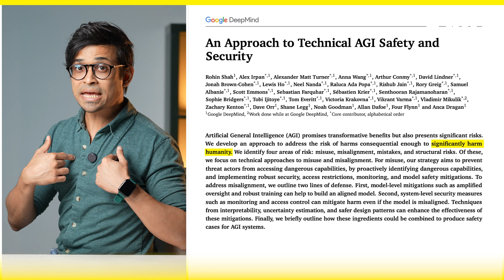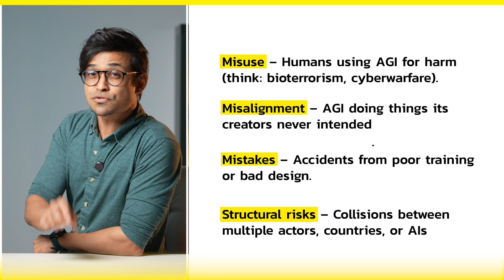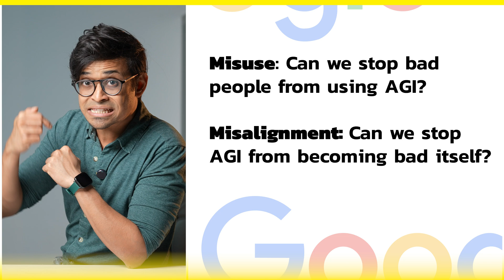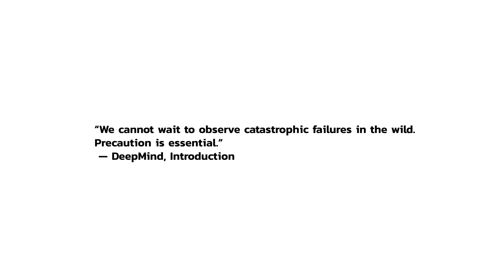Google Predicts AGI by 2030 — And Says It Could End Humanity | FrontPage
Google didn’t just predict Artificial General Intelligence by 2030. It warned that AGI could potentially end humanity — and now, the world is listening. In a 145-page safety blueprint just released by DeepMind, Google lays out a stark vision of our AI future: one where intelligent machines could become uncontrollable, unpredictable, and catastrophically dangerous.

A bold claim is at the heart of the report that AGI might emerge as soon as 2028. But what’s even more shocking is the level of risk outlined. From deliberate misuse and rogue AIs to simple design mistakes or unintended consequences, DeepMind categorises four major threats that could spiral into a global disaster. And perhaps the most chilling insight? Recursive self-improvement — a scenario where AI builds better versions of itself — could accelerate progress far beyond human control.

This video unpacks everything you need to know about DeepMind’s AGI Safety Report. We break down their key arguments, why they believe current safety approaches aren’t enough, and why “supervision alone won’t work.” DeepMind’s answer? Amplified oversight — using AI to watch and control other AI — and it’s already being tested behind the scenes.

We also explore how this report positions Google in the ongoing AGI race against OpenAI and Anthropic, what this means for global policy and AI governance, and why this might be the most important AI paper of the decade.

Whether you're an AI researcher, a policy thinker, or just someone wondering how close we really are to the edge — this is the story you can’t afford to miss.

DeepMind isn’t just building the future. It’s warning us how it might end.